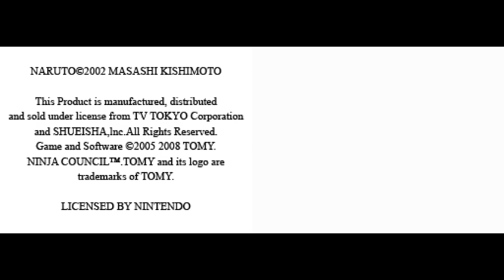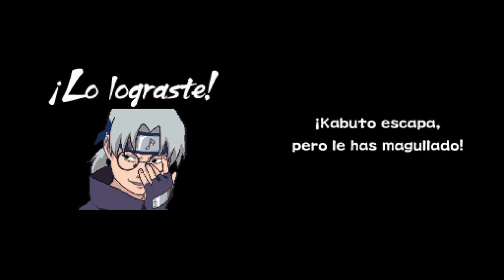Naruto: Ninja Council 2 European Version (Español) de Nintendo DS con emulador melonDS. Gameplay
Naruto: Ninja Council 2 European Version es un videojuego para la consola portátil Nintendo DS. En el juego, del género beat'em-up, se puede manejar a los principales personajes de la serie a lo largo de 7 niveles plagados de enemigos a batir, ayudándose los personaje con ataques especiales, de armas y de potenciadores. La compañía desarrolladora de este juego es Tomy, y su fecha de salida en territorio japonés fue el 21 de abril de 2005.